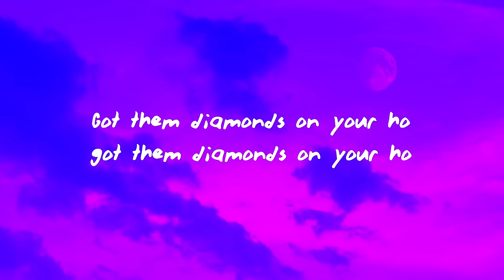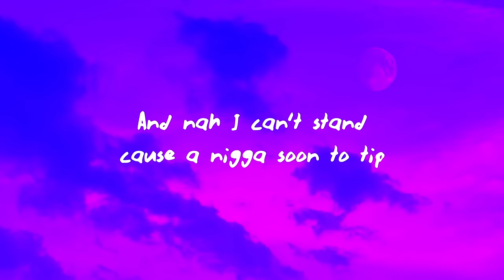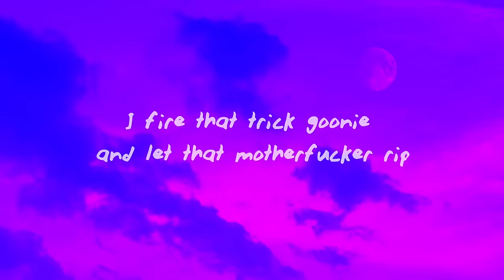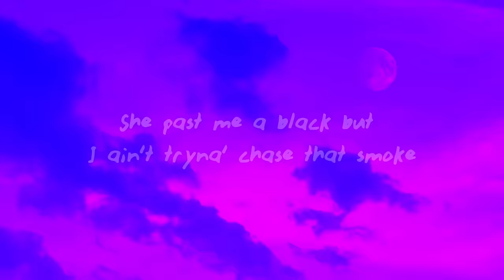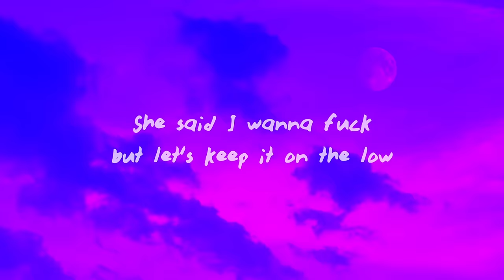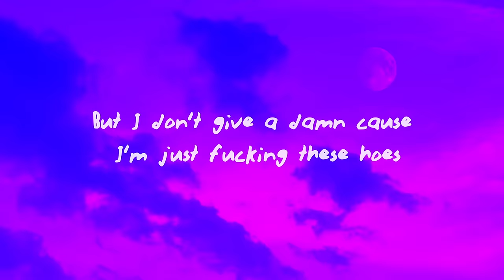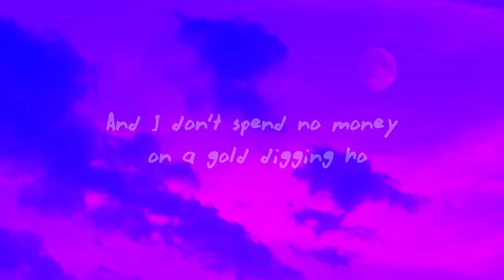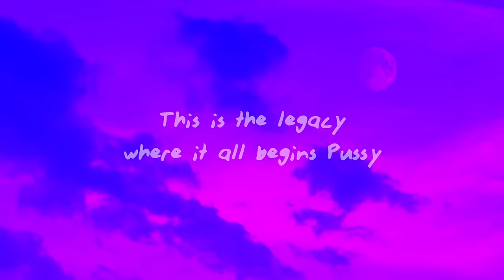Chris Travis - Diamonds (Lyrics)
Chris Travis - Diamonds

(Lyrics):
[Hook]
Diamonds on your ho, got them diamonds on your ho

[X2]
Got them diamonds on your ho, got them diamonds on your ho

[Verse 1]
How you niggas feel, now your boy getting it
And how my ex feel, know I'm 'bout to be rich
And I ain't fucking with y'all niggas, y'all ain't 'bout shit
I feel my body draining from this Actavis I sip
And nah I can't stand, cause a nigga soon to tip
My O.G. told me boy your ass a little pimp
He already know I bring them bitches off the strip
I fire that trick goonie and let that motherfucker rip
Shout out to my niggas, we don't be up on them blocks
Serve in empty houses, middle fingers to the cops
I'm on some trap shit till my fucking album drop, bitch
You a fucking lie, if you think I'm 'bout to flop, pussy
[Hook]

[Verse 2]
She wanna get high, I said sip it slow
Her boyfriend mad cause them diamonds on his ho
She past me a black but I ain't tryna' chase that smoke
She said I wanna fuck, but let's keep it on the low
I said bitch you crazy cause your friends already know
I know they want a nigga, they just keep it on the low
But I don't give a damn cause I'm just fucking these hoes
Say bitch you got it wrong, don't be tryna' seem close
I can't wife a bitch cause I need time for some growth
And I don't spend no money on a gold digging ho
And yeah you obscure, cause you must didn't know
And tell your boyfriend my niggas got it for the low

[Outro]
Diamonds are a bitches best friend
This is the legacy, where it all begins
Pussy